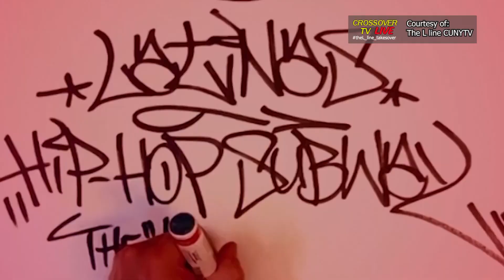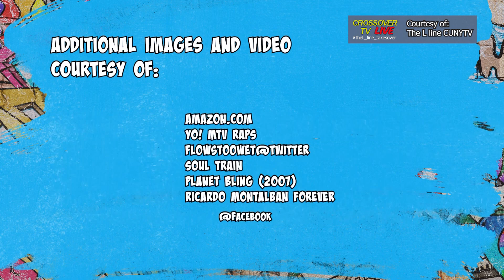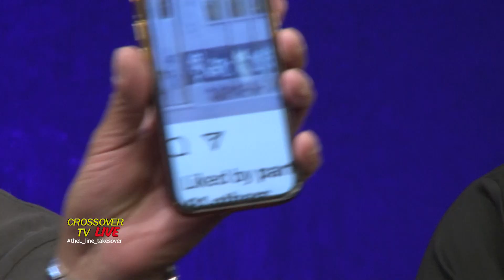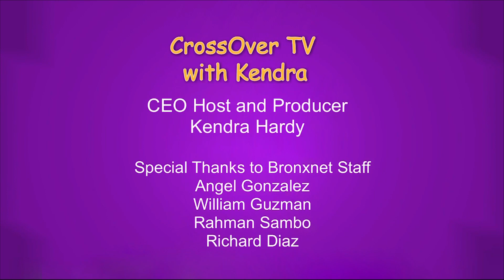CrossoverTV: CUNY TV: The L Line Takeover - Part2